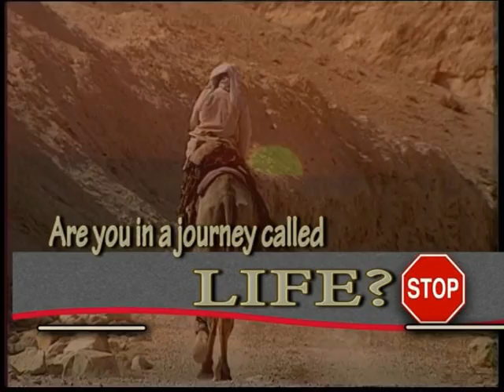You Can Be Part of Prophecy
People who live in the high calling control their surroundings.
Unforgiveness will close doors to
friendships, associations and
opportunities.

Unforgiveness closes up areas of yourself.  Forgiveness is always a gift.
You cannot love if you don't forgive.
Forgiveness can never be earned.

It can only be given. Always live with forgiveness towards everyone and everything. Don't sow the seeds of the past into new fields of relationships.

Whether good or bad, don't try to plant past experiences into the fresh soil of a new place or persons. Forgiveness opens doors for future blessings.

If you want to open; you must forgive.
The power of God has not changed nor stopped.
All blessings come from God Almighty:
Salvation
Children
Marriage
Properties
Good health
Wealth
Gifts.

Your future is not neutral. What you are going to be tomorrow, you're becoming today. The seed you are sowing today, you'll harvest tomorrow.

You're living yesterday's decisions today.  Those who do not realize how their yesterday has affected their today... Will never understand how their today will affect their tomorrow.

That is why there is no quick fix because nothing takes the place of the seasons. There is a time for planting, watering and weeding.
Galatians 6:9 says, "In due season you shall reap if you do not lose heart".

friendships, associations and
opportunities.

Salvation
Children
Marriage
Properties
Good health
Wealth
Gifts.